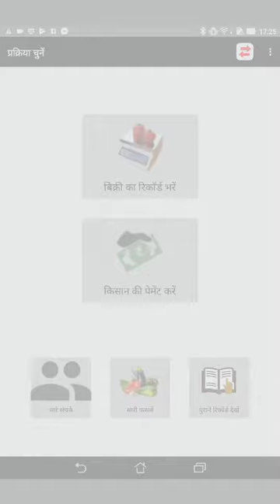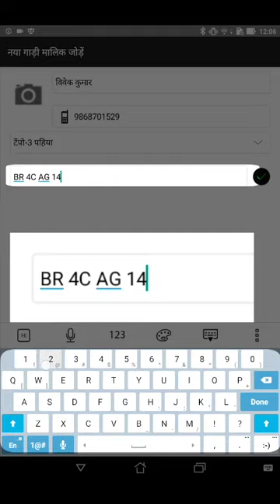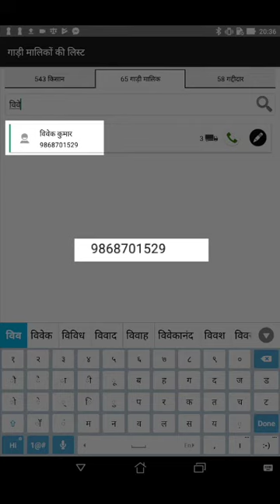Loop App - How to Add, View, Edit Transporter